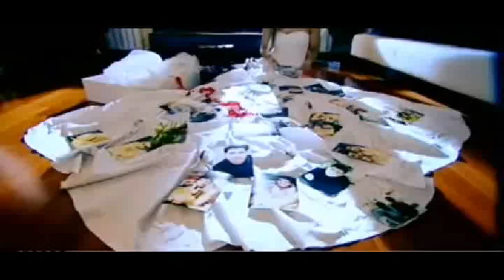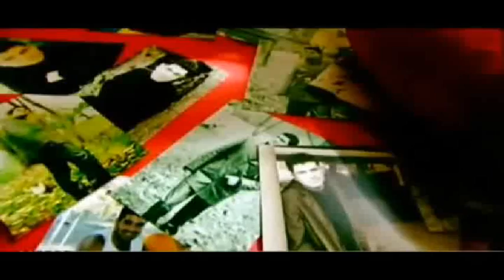Hatice - Doyamıyorum - Orijinal KARAOKE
Öyle çok diledim seni Allah'tan
Bir anda karşımda buldum seni
Kapıyı çalandım sense açan
Canımın içine taşıdım seni

İçimin içine kazıdım seni.

Doyamıyorum bakmaya doyamıyorum
Kıyamıyorum sevmeye kıyamıyorum
Canımın içi,bir tanem, bebeğim derdin
Duyamıyorum o sözleri çok arıyorum...